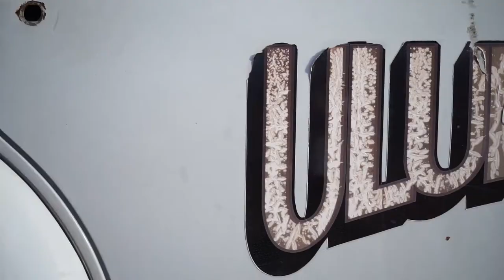Uluru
Filmed in Uluru, Northern Territory.